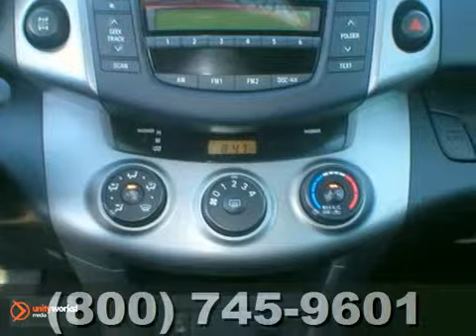2007 Toyota RAV4 AT27992 in Rochester Minneapolis, MN SOLD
SOLD - If you are looking for real value on a great used car, Rochester Toyota invites you to call and make an appointment to view this 2007 Toyota RAV4, stock# AT27992. We are conveniently located near Rochester Minneapolis, MN and known for our great selection, reliability and quality. Call to take a look at this 2007 Toyota RAV4 today.

Rochester Toyota
4900 Highway 52 N
Rochester Minneapolis MN, 55901